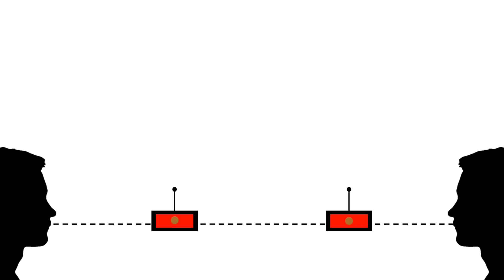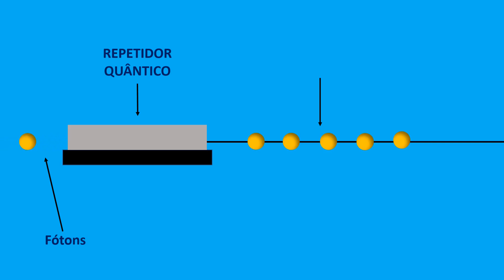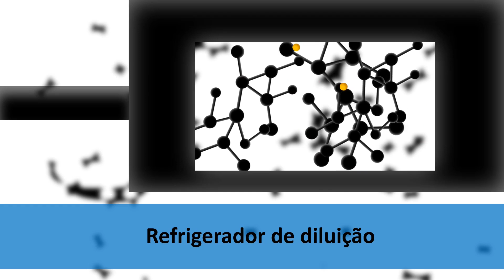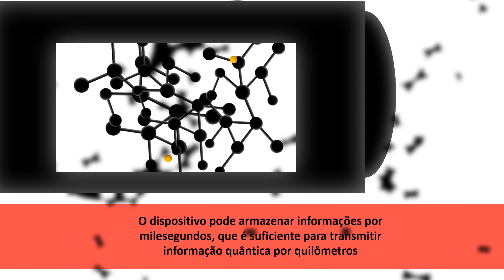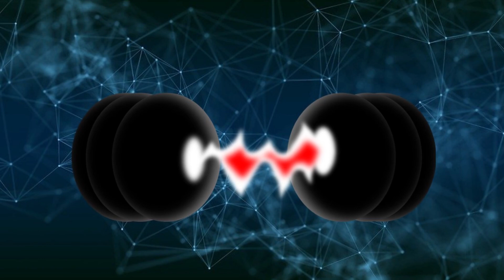INTERNET QUÂNTICA E NÓ QUÂNTICO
Esse vídeo eu estou repostando, foi um vídeo sensurado pelo YouTube, no entanto o vídeo nada tem para sensurar. Em um novo estudo, cientistas determinaram a forma de conseguir aplicar a internet quântica, através de um efeiro chamado de ( NÓ QUÂNTICO ).
Se você é fã do canal, ajude o canal a se manter. Link para doações ao canal segue abaixo.